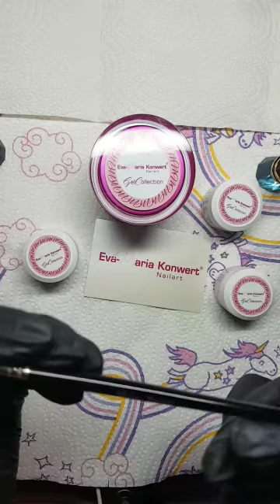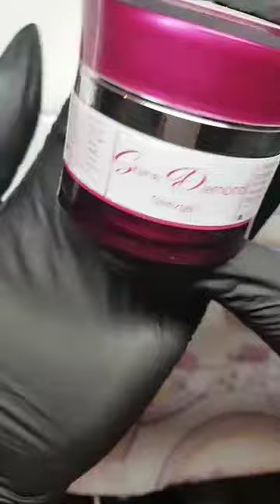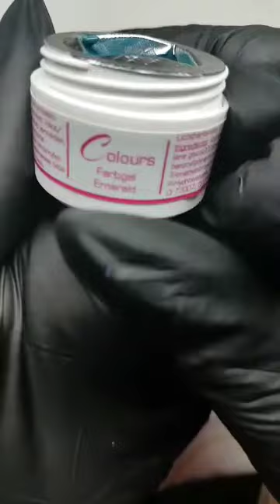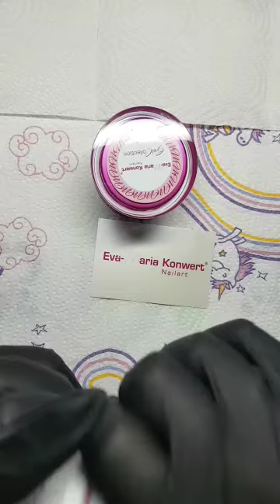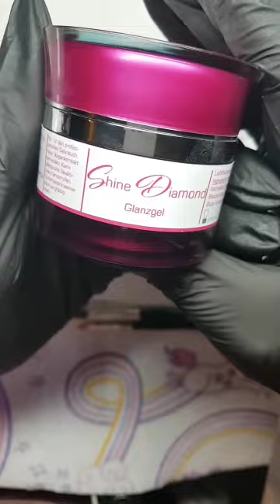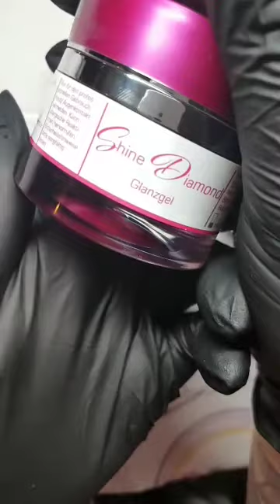Farb- und Glanzgel von Eva-Maria Konwert und Pinsel von Holger Bartlitz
" Dieses Video enthält bezahlte promotion "

Wenn ihr die Farben , das Glanz Gel oder die Pinsel auch so toll findet wie ich dann schaut doch mal auf  den aufgelisteten  Links vorbei  🌹

Abbonieren und teilen erwünscht 🤗